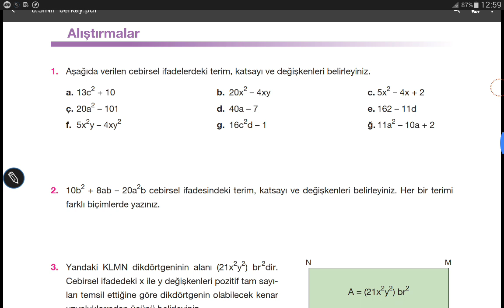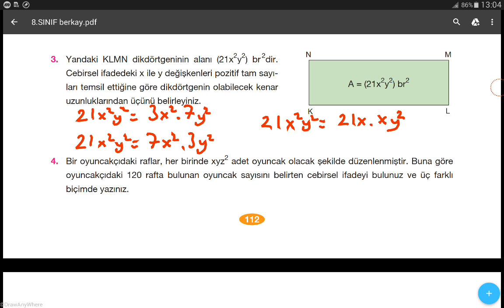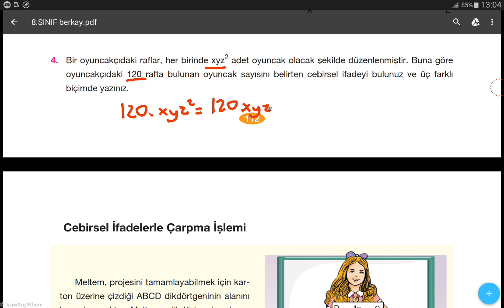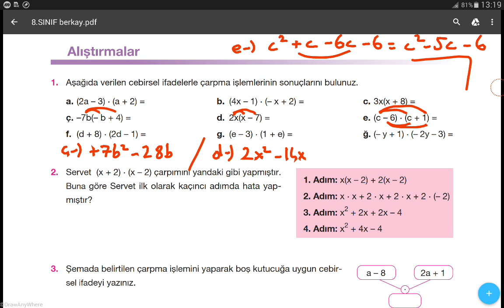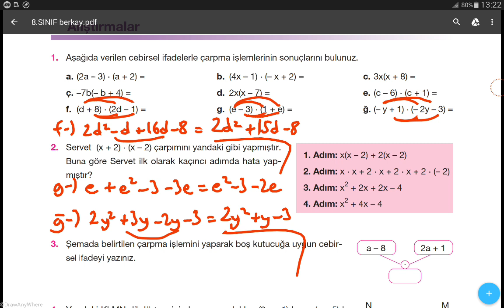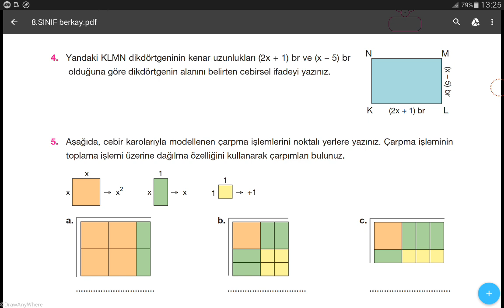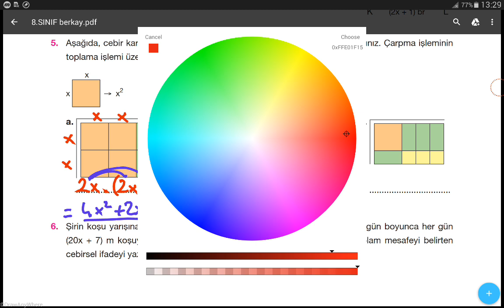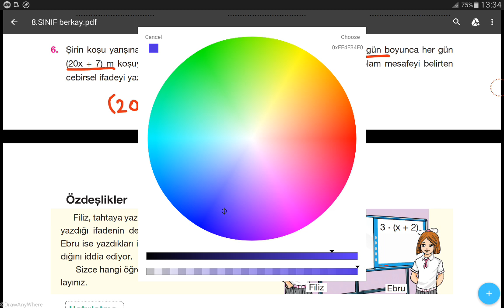8.SINIF MATEMATİK BERKAY YAYINLARI SAYFA 112-117 // MATEMATİK DERS KİTABI // MATEMATİK KİTABI